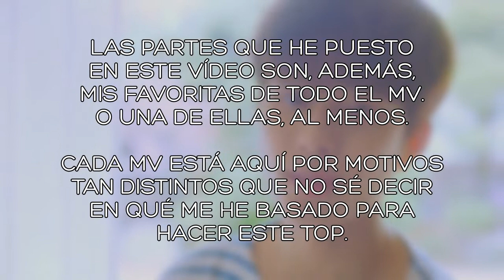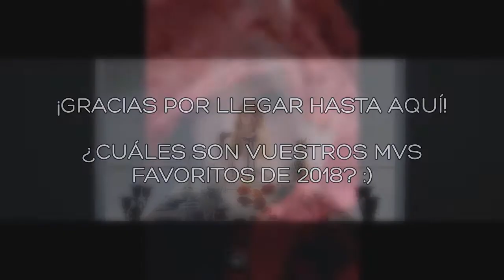FAVOURITE KPOP MVS 2018 | TOP 19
Mis mvs favoritos de 2018 :)